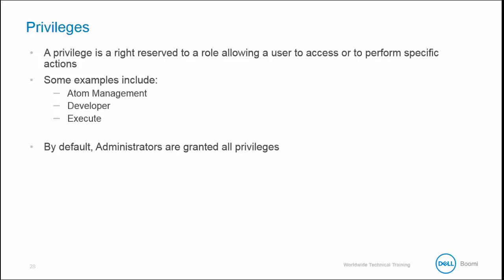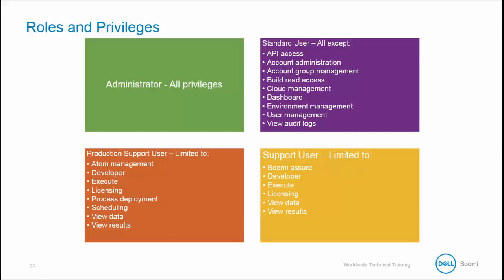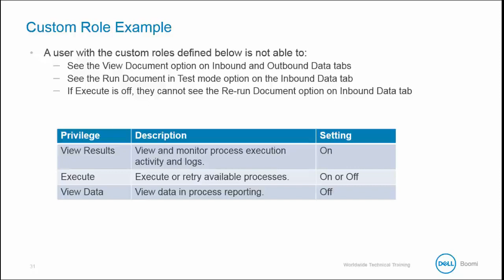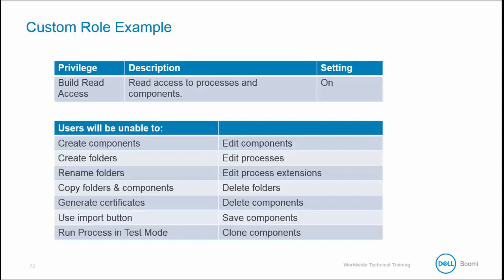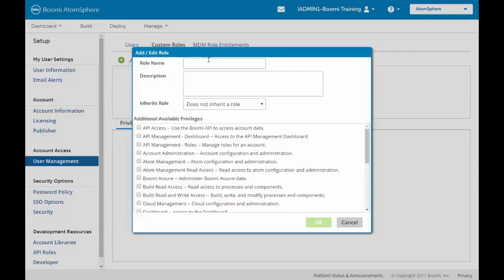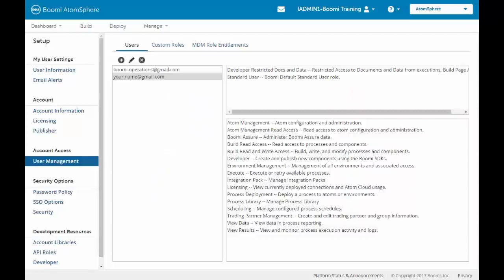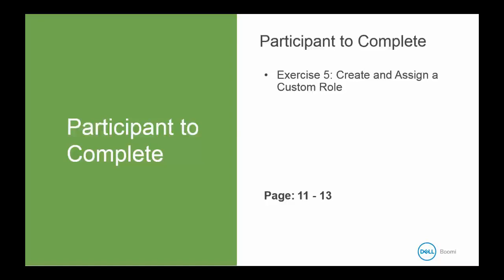Boomi Admin 4 Privileges, Custom Roles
the credit of  This video goes to Dell Boomi Training & Certification section.
if you want to know more about dell Boomi Traning,

and also you should must checkout on this